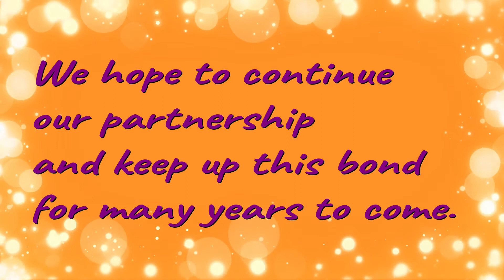Happy New Year 2018 Greetings to all Insurance Agents | With love from Mobinsure Team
We wish you all a very Happy New Year 2018!

We wish that your Insurance business grows multi fold in the coming year!!